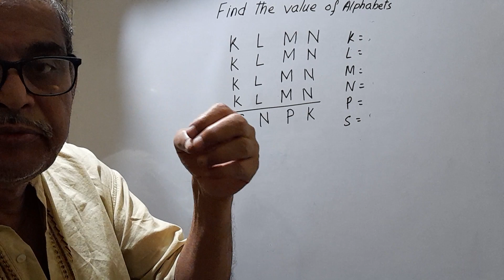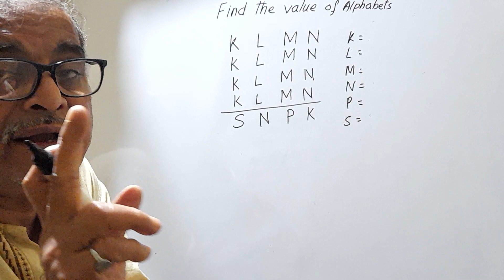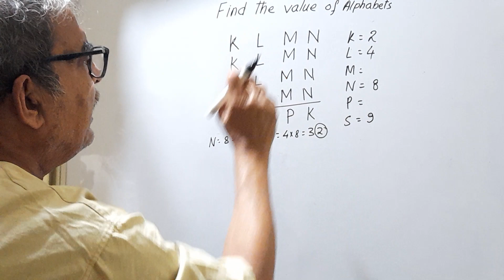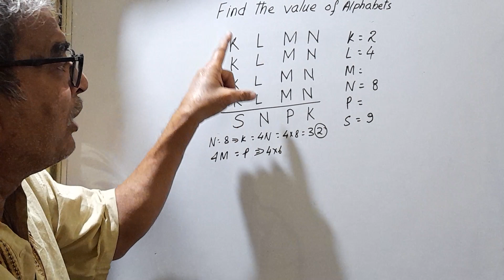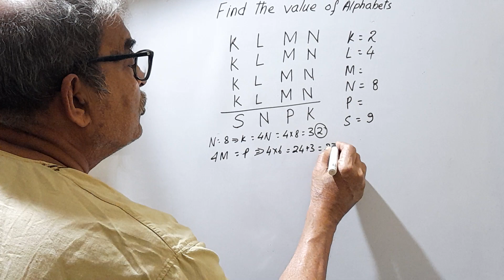Mental Math/ 7,8,9/ SSC/NDA/BANK/LIC RAIL/ TATA STEEL APP & others competitive exams.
Find the value of given the alphabets

             K  L  M  N      K =
             K  L  M  N      L  =
             K  L. M  N      M =
             K  L  M  N      N =
P =
             S  N  P  K.     S  =